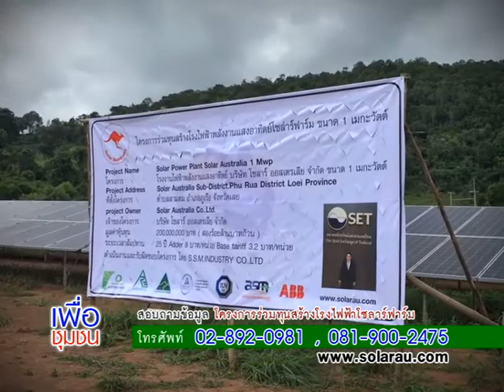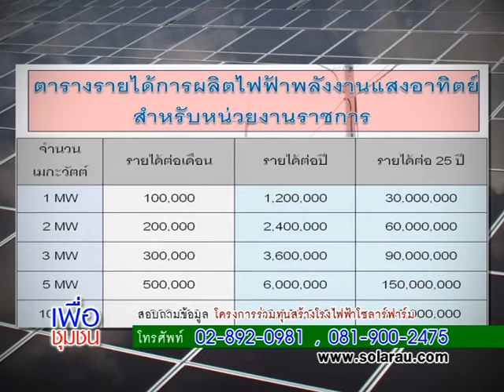RED ON โซลาร์ฟาร์มเพื่อชุมชน ประจวบคีรีขันธ์